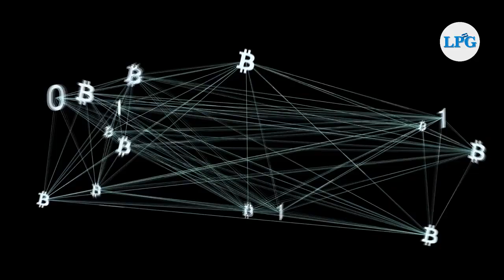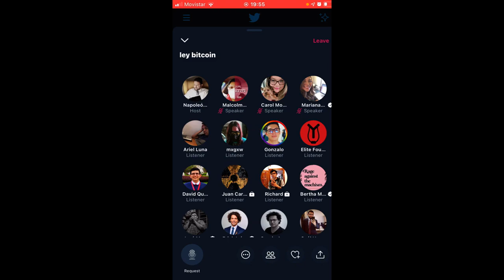Noticiero LPG 10 junio: FMI advierte a El Salvador de riesgos al adoptar bictóin como moneda legal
El Fondo Monetario Internacional (FMI) advirtió este jueves a El Salvador que adoptar el bitcóin como moneda de curso legal puede implicar "significativos riesgos", por lo que instó a las autoridades a "un análisis muy cuidadoso".

¡Visítenos!